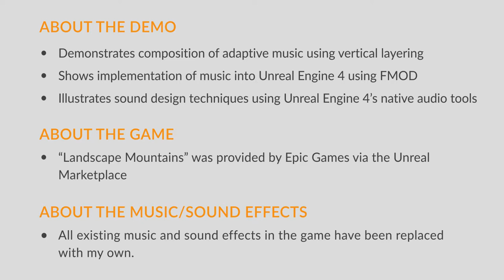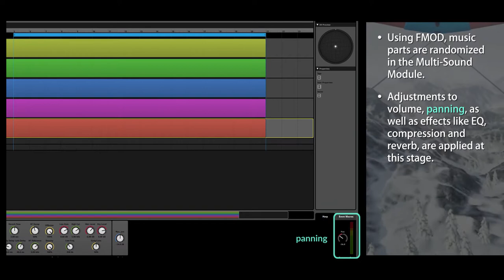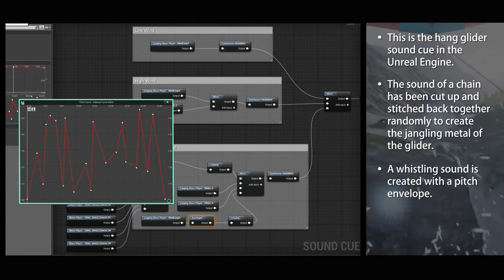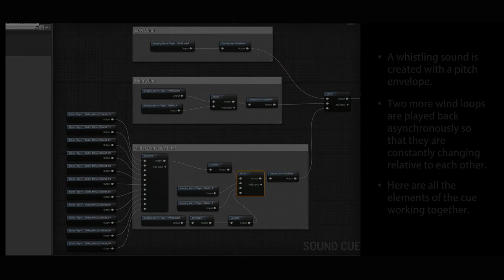Game Audio Demo Reel (Adaptive Music and Sound Design)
This is my demo showing the creation of adaptive music through vertical layering, as well as basic procedural sound design through various techniques. The music was arranged in Cubase, mixed for the game in Fmod Studio, and implemented into the Unreal Engine 4 via blueprints.